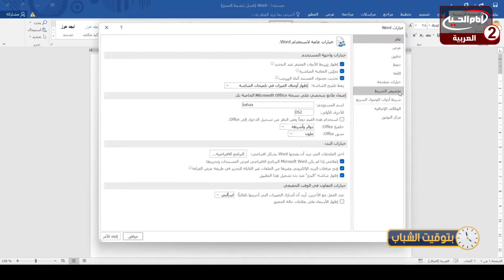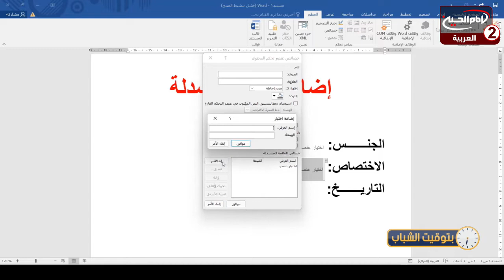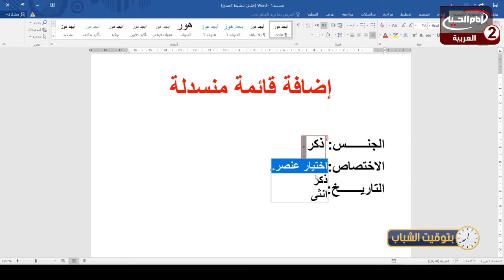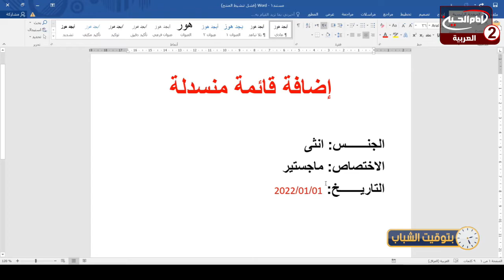بتوقيت الشباب(10): بناء الانسان... الطريقة والاسلوب،مع الاستاذ لطيف الحسناوي،مع ابراهيم السالم،1443ق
اسم البرنامج: بتوقيت الشباب

المقدم: ابراهيم السالم
الضيف: الاستاذ لطيف الحسناوي

موضوع الحلقة : بناء الانسان... الطريقة والاسلوب
الحلقة: 10
كود البرنامج : 10.17810

التاريخ :1443 ق

المواضيع الجانبية : ما المراد في بناء الانسان؟
خطر الجهل على الانسان
ماهي الاشياء التي تؤدي في هدم الانسان؟
الانقلاب الذي حصل بعد استشهاد الرسول الاعظم صلى الله عليه واله
خصائص النبي الاعظم صلى الله عليه واله
ظلامات السيدة فاطمة الزهراء عليها السلام
ماهي العناصر التي تساعد في تكامل الانسان؟
ماهي اسباب السعادة؟
ماهي عوامل بناء الاسرة؟
كيفية التعامل مع الناس؟
ماهو الهدف من التغيير؟
كيف ينظر الاسلام الى النسان؟
ماهو معنى لغة الجسد؟
عوامل بناء الشخصية
التحلي بالوعي الكافي
ماهو مفتاح التغيير في شخصية الانسان؟
ماهي العوامل التي تؤثر في شخصية الطفل؟
دور الام في بناء الاسرة
ماهو الفرق بين المرض العقلي والمرض النفسي؟
ماهي اسباب الاضطرابات النفسية؟
خطر الايحاء السلبي على شخصية الطفل
التخلص من الجهل
كيفية تحقيق الاهداف؟

التصنيف : تعليمي

أساليب و طرق ايصال المساعدات المالية لقناة الامام الحسين عليه السلام:

١- عبر مكاتب شركات التحويل المالي في مدينة كربلاء المقدسة الى قناة الامام الحسين عليه السلام
٠٠٩٦٤٧٨٢٢١٨٠٠٠٥العراق

٢- عبر ارسال رسالة باسم لبيك ياحسين الى رقم هاتف قسم العلاقات العامة في القناةsmsاو الواتس آب
٠٠٩٦٤٧٨٢٢١٨٠٠٠٥العراق

اب ستور:
Imam husseintv by IMAM HUSSEIN TELEVISION NETWORK

موقع قناة الامام الحسين عليه السلام الثانية باللغة العربية:

https//Imamhussein2.tv